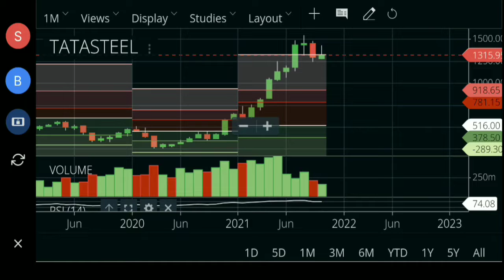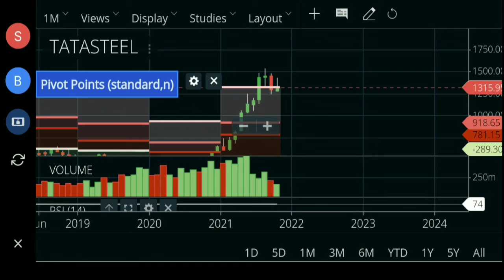tata steel share || tata steel share news today || tata steel share tomorrow prediction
Highlights :-
0:01 tata steel share
0:30 tata steel share price
0:59 tata steel share news
1:30 tata steel share target price
2:30 tata steel share tomorrow prediction